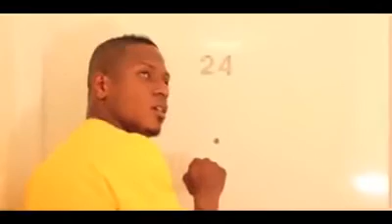Alonzo - Innocent (HD)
Alonzo - Innocent (2011)
ADD US: